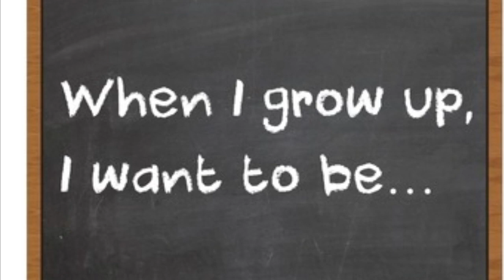Nursery End of Year Performance PM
Nursery 2020-21 PM